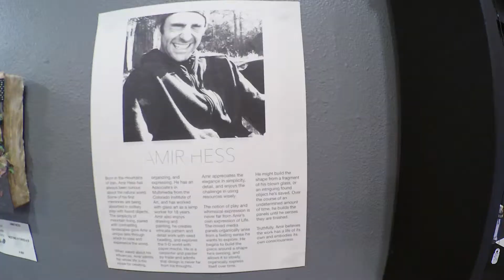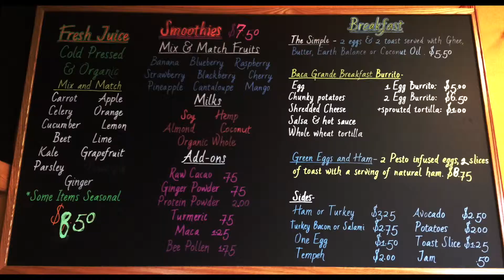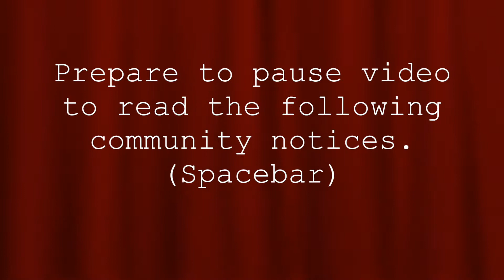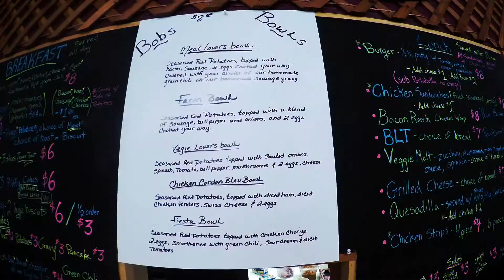Crestone Colorado.(filmed with "Zoom Q8")"Crestone Now" 6-21-19 Episode 54.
Crestone Now 6-21-19 Episode 54.
In this Episode:
Play Ground Build.
Crestone Artisans Galley :Amir.
Upcoming Events.
Live Music :Blue Rooster.
Cloud Station Cafe,Bobs Diner,Crestone Brewing Company.